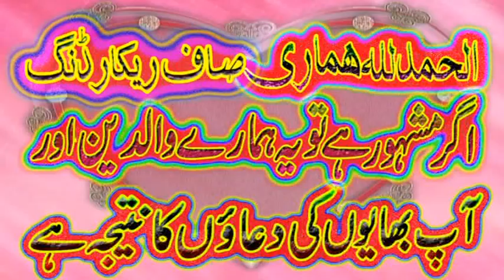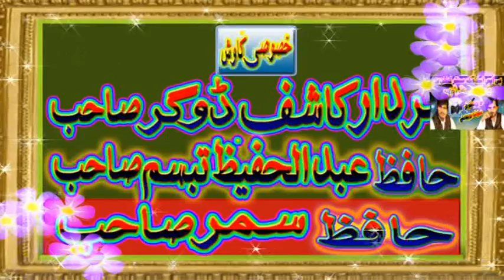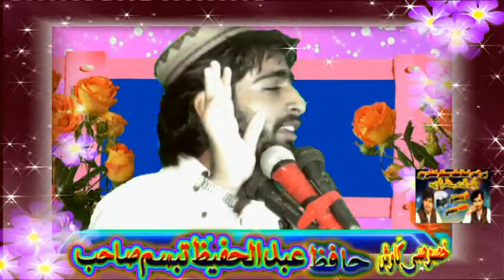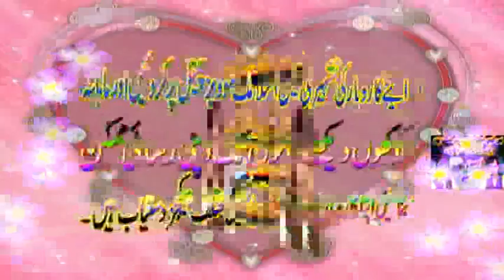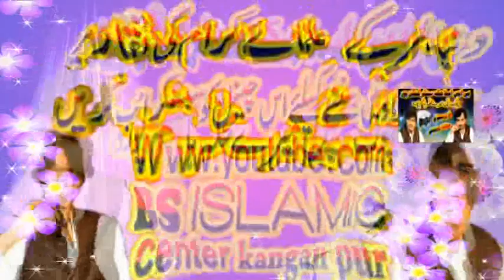Abubakar riyaz yazdani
اپنے دینی پرروگرام کی ویڈیو بنوانے کے لیے رابتہ کریں بلال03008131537 سیف اللہ محمدی 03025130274آصف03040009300 اگر ویڈیو پسند آے تو لائک کریں اور ہمارا چینل سبسکرایب کریں تاکےہماری ہر آنے والی ویڈیو سب سے پہلے دیکھ سکیں شکریہ